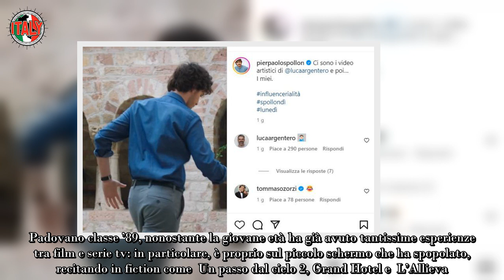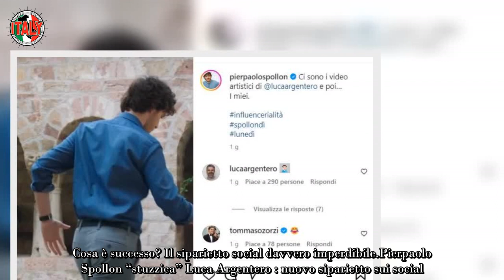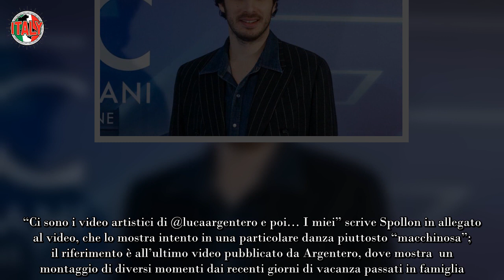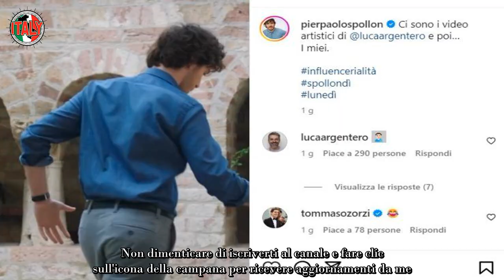“Poi ci sono i miei…” Pierpaolo Spollon stuzzica Luca Argentero, botta e risposta su Instagram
Pierpaolo Spollon “stuzzica” di nuovo Luca Argentero ed è subito botta e risposta social tra i due attori: cosa è successo?

Mese dopo mese Pierpaolo Spollon diventa sempre più amato dal pubblico, confermandosi vero mattatore sui social. Padovano classe ’89, nonostante la giovane età ha già avuto tantissime esperienze tra film e serie tv: in particolare, è proprio sul piccolo schermo che ha spopolato, recitando in fiction come  Un passo dal cielo 2, Grand Hotel e  L’Allieva.